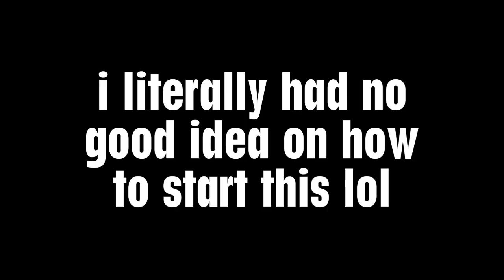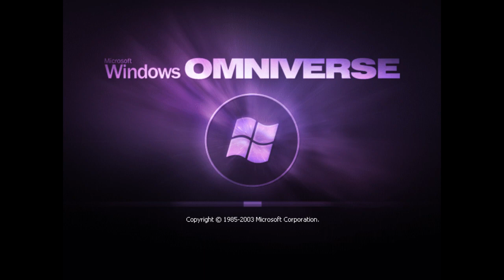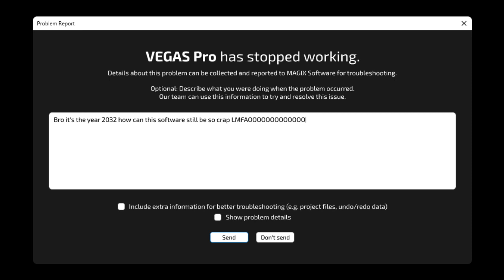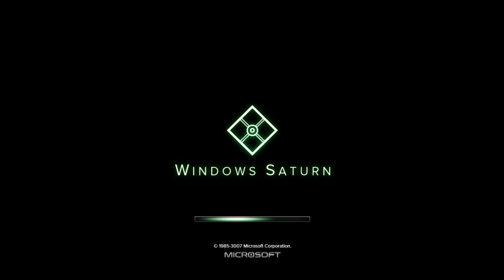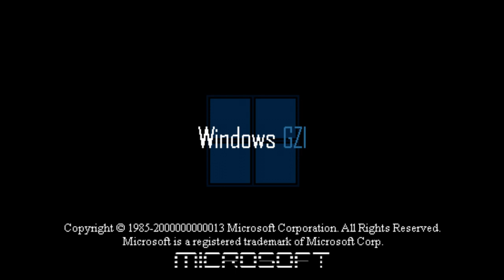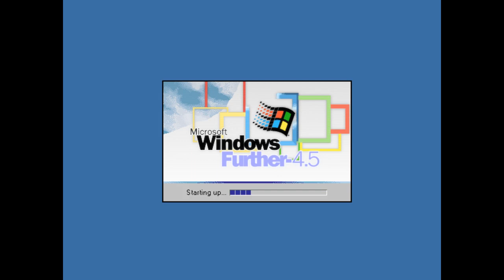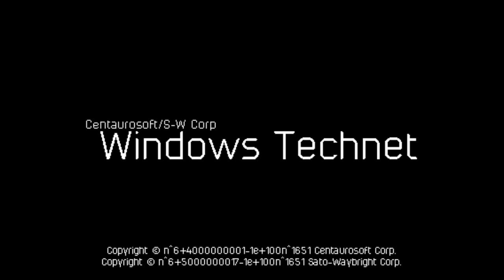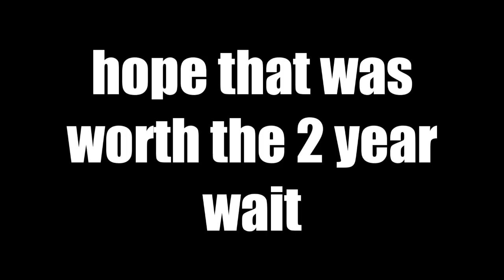Operating System Mockups: Episode Two - The Long Haul One - Betty Grof OSM (Skyzi)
mega man drops january 7th listen

give me 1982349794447 views now thx